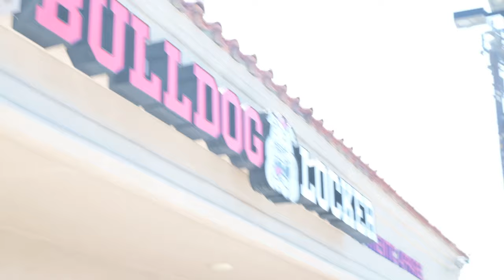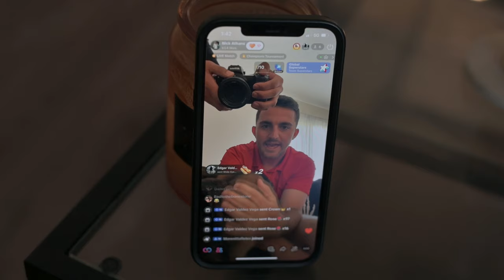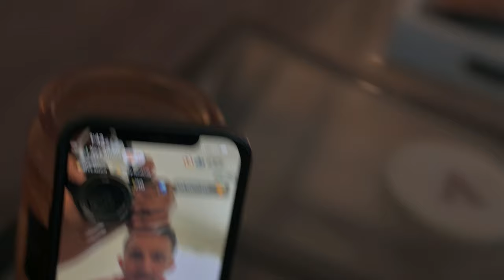The College Gameday Experience: Fresno State Football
Join us as we visit Fresno State University for their football team’s home opener! We are looking to find the best college gameday experience! Who should we visit next?

Odentertainmentgroup.com